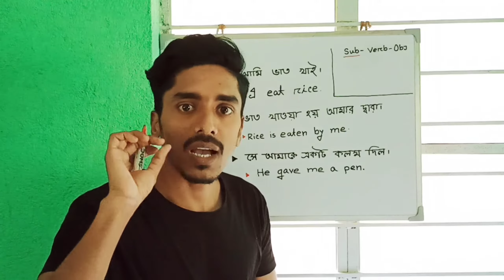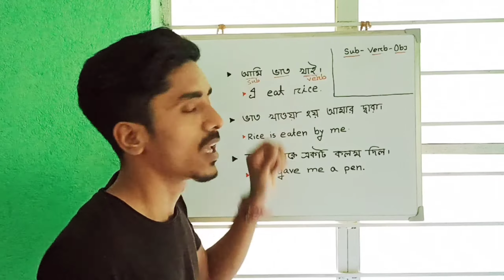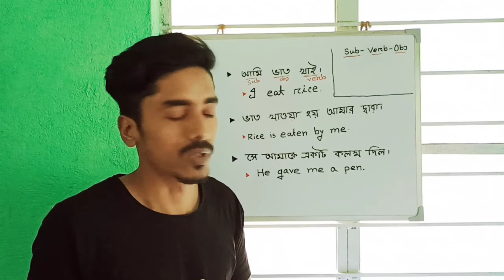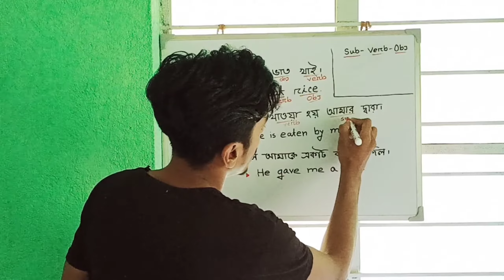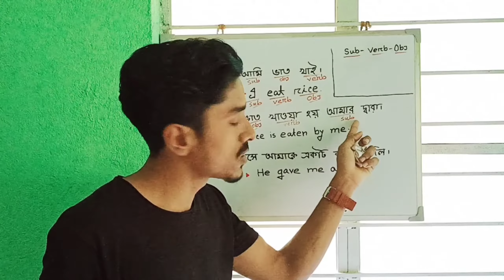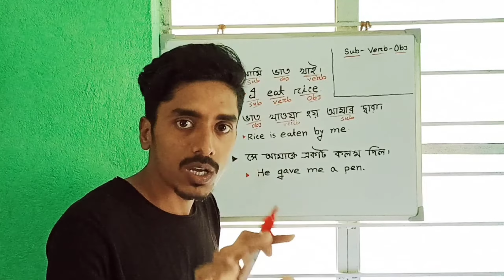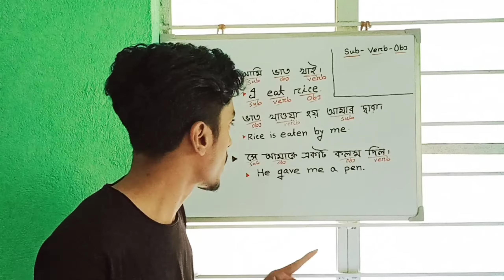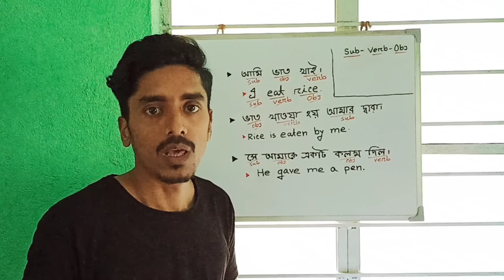How to find out subject, verb, and object from a sentence | What is subject, verb and object ?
Friends, i hope you are all fit and fine. In this video you will be able to learn how to find out subject, verb and object in a sentence and also i have thoroughly discussed what is subject, verb and object. I hope you Will be benefitted by this video.